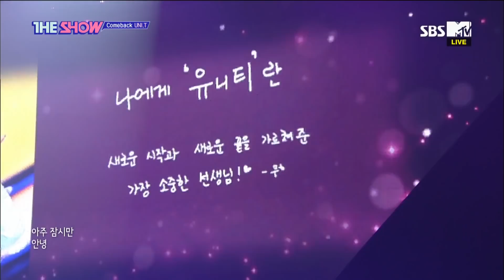[Previous ver.]UNI.T, Begin with the end [THE SHOW 180918]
유니티, 끝을 아는 시작
UNI.T, Begin with the end

Official  K-POP YouTube channel of SBS Plus.

대한민국
K-POP의 모든것

SBS플러스가 만든 유튜브 공식 K-POP채널!